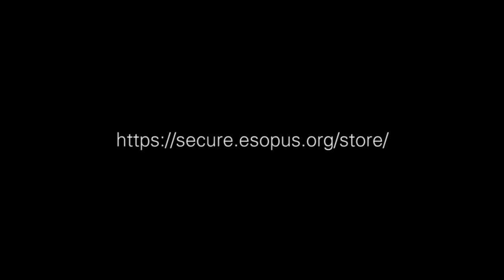Steve Keene Creates Paintings for ESOPUS Subscribers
Brooklyn-based artist Steve Keene is creating a painting for every ESOPUS Premium subscriber. Painting these is taking Keene several weeks; we visited the acclaimed artist a few days ago in his Brooklyn studio in the middle of this extraordinary process.